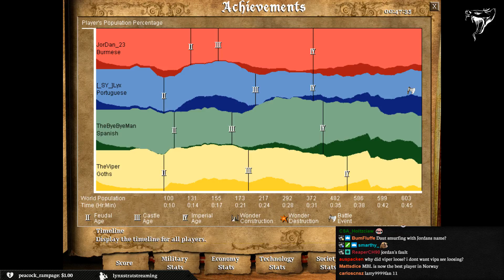2v2 Arabia feat. JorDan_23 | vs Mbl & Lyx | Game 1